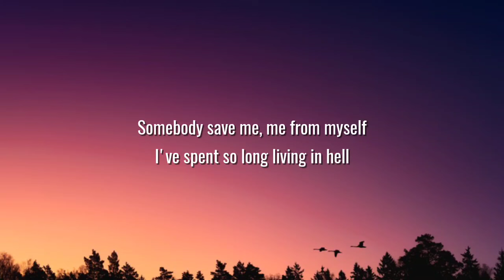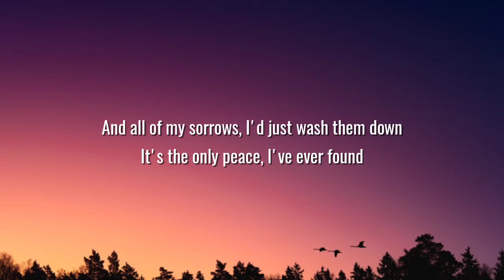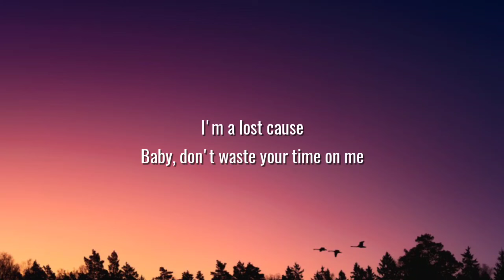Jelly Roll - Save Me (Lyrics)